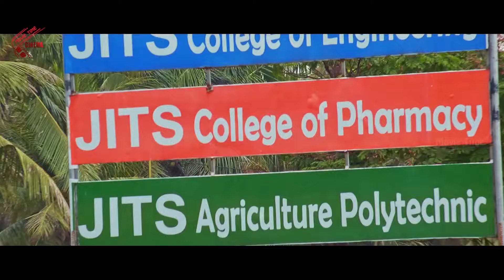Ammayi Devadas Aithe Movie || Part 05/12 || Vrushali, Karthik || MovieTimeCinema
Watch - Ammayi Devadas Aithe Telugu Full Movie Starring Vrushali Gosal, karthik, Chitram Basha, Poojitha, Srinivas Reddy, Rajiya, Master Pawan and others. Directed by D.Ramakrishna, Produced by Praketh Reddy, Srinivas Reddy n Vijendra Kumar, Music Composed by Pramod Kumar.